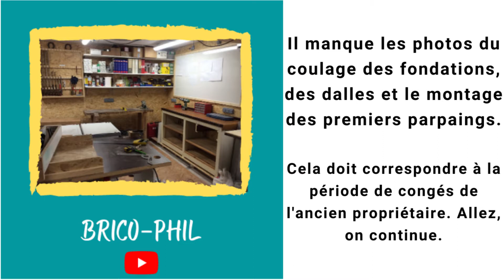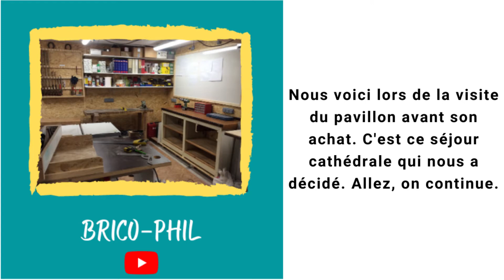Début de la chaine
C'est le début de la chaine avec la vidéo de la construction du pavillon, la sécurisation de l'escalier de la mezzanine et l'agencement de l'allée.

A bientôt.